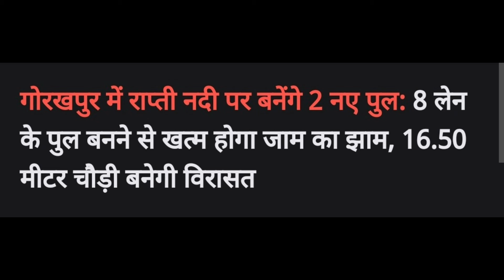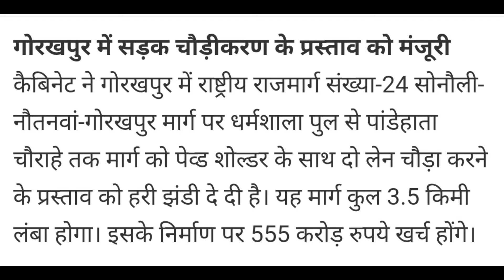गोरखपुर शहर मे 08 लेन पुल के लिए बजट आवंटित || Gorakhpur Rajghat 08 lane Bridge project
gorakhpur 08 lane bridge
rajghat gorakhpur 08 lane project